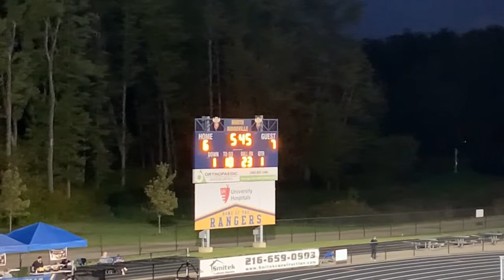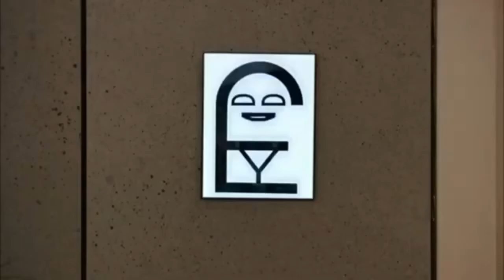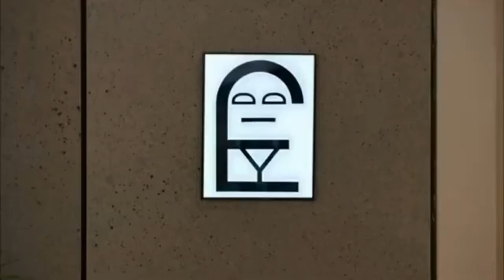Happy Birthday @atomicwilly & @angelparkerLA: North Ridgeville vs. Berea | Livin’ la Vida Lab Rats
This is it! Even though the night was cut short due to weather, we still had a whale of a time at the North Ridgeville Football Game vs my old school which was the Home Finale for the season and even if it never rained, we were gonna leave early regardless + Berea was kicking ass that entire 1st half!

We also celebrated the Birthdays of @atomicwilly and @angelparkerLA from Livin’ la Vida Lab Rats as the former turned Todd Bodine 26 years of age today and the latter turns Casey Mears 41 years of age on Sunday but since I’ll be doing a different Birthday Tribute that day with my dad, I decided to make this a Lab Rats Birthday Special to get it over with early!

And be sure to take a look at the 2 Warm Weather Finale 2021 Vlogs as well!